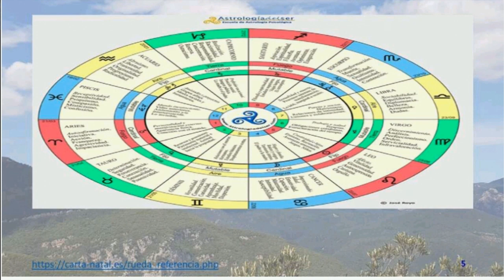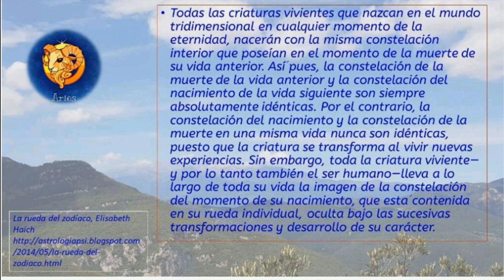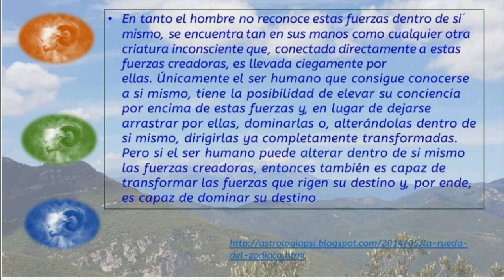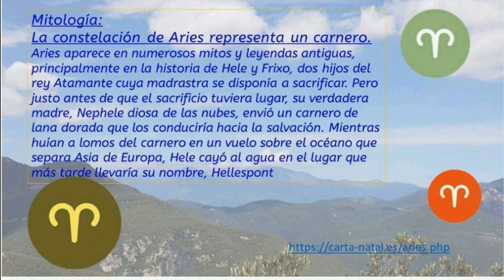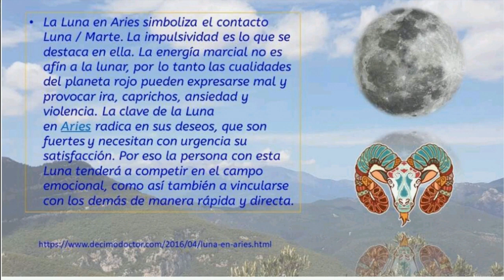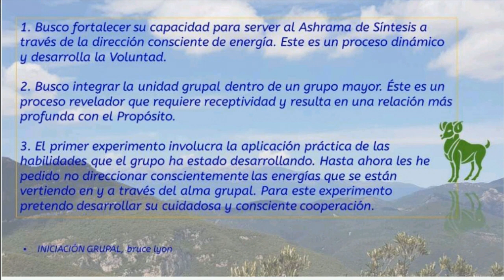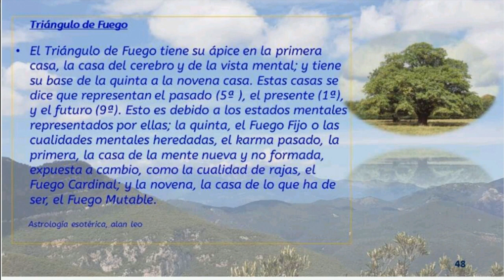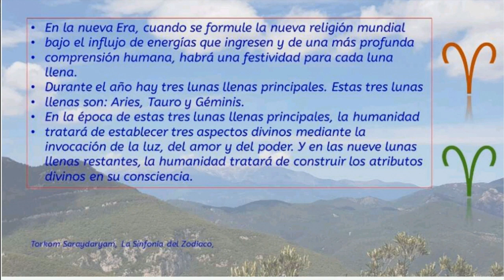1-2-(2021-03-25)-PLENILUNIO DE ARIES por jesús jurado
EXPOSICIÓN DEL MITO DE HÉRCULES EN ARIES, EL PETALO DE LA RESOLUCIÓN, LA ENTRADA DE LOS RAYOS PRIMERO Y SEPTIMO POR EL TRIANGULO DE CONSTELACIONES FORMADO POR,
ARIES-LEO-SAGITARIO, PRIMER RAYO; TRIANGULO DE CONSTELACIÓNS DE ARIES, CÁNCER Y CAPRICORNIO, SÉPTIMO RAYO.

EL NACIMIENTO DEL VEHÍCULO MENTAL; SURJO Y, DESDE EL PLANO DE LA MENTE, RIJO SICE SU NOTA CLAVE.

LAS YEGUAS DEVORADORAS DE HOMBRES, EL TEMA DE MARTE, LAS IDEOLOGÍAS, EL TEMA DEL VEHÍCULO MENTAL, LA CAPTACIÓN DE LAS IDEAS, LA VIVENCIA DEL IDEAL, LAS IDEOLOGÍAS, HIJAS DE LA MENTE CONCRETA O MENTE KAMA-MANÁSICA O MENTE DE DESEOS.

PLANETAS REGENTES:
MARTE-MERCURIO-URANO.

TEMA MITOLÓGICO DEL CARNERO DE LANA DORADA, EL VELLÓN DE ORO, EL VELLOCINO DE ORO QUE EN OTRO TRABAJO HÉRCULES DE DESCUBRIR PARA ALCANZAR OTRO PROPÓSITO.

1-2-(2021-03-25)-PLENILUNIO DE ARIES por jesús jurado